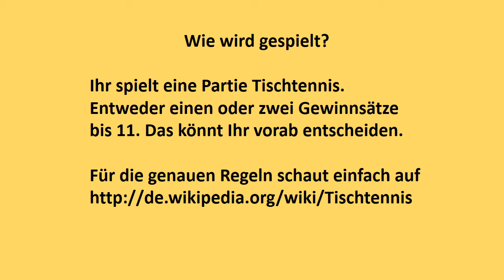Spiel 4 - Tischtennis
Gefällt Euch das Spiel? Dann spielt es als Spiel Nr. 4. Nach dem Spiel kommt Ihr dann zur Spielauswahl für Spiel Nr. 5. Ihr könnt aber auch wieder zurück zur Spielauswahl für Spiel 4 gehen.

Ihr kommt über den Infobutton oben rechts weiter, zurück oder zu einem anderem Spiel dieser Spielrunde.

Kurz zusammengefasst: schlag den raab spiele zum nachmachen /  schlag den raab spiele für zuhause